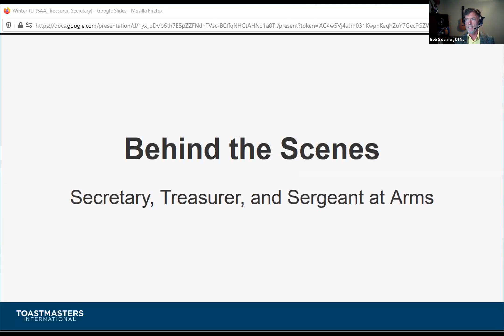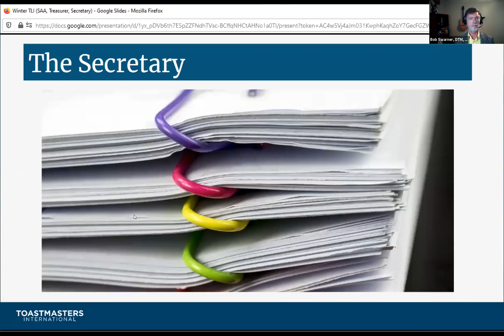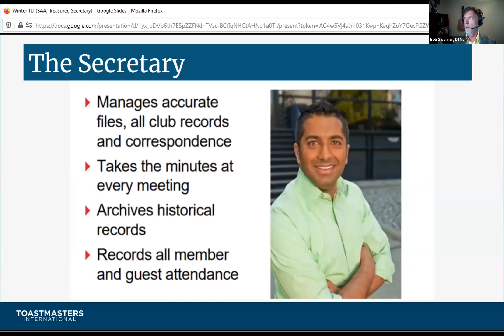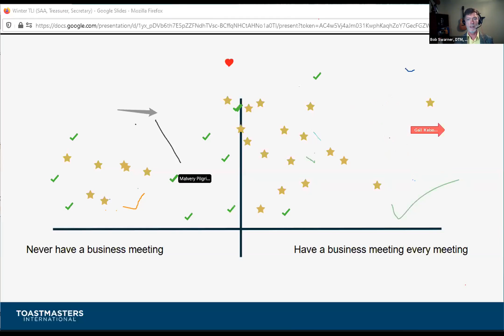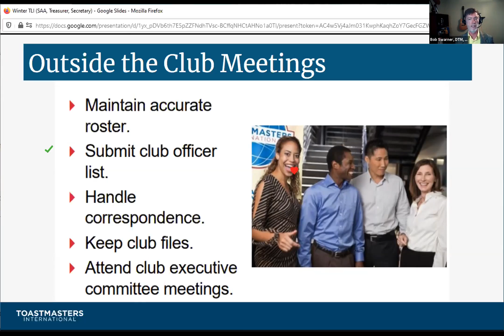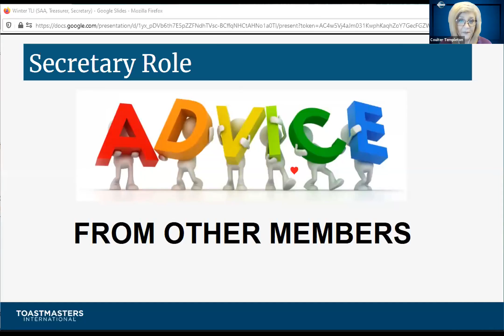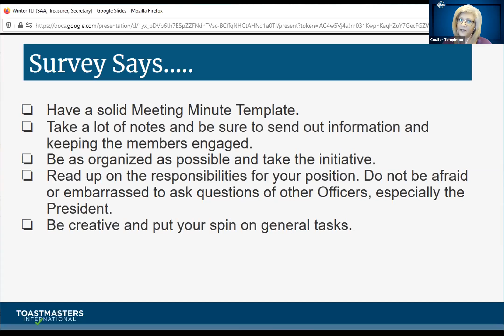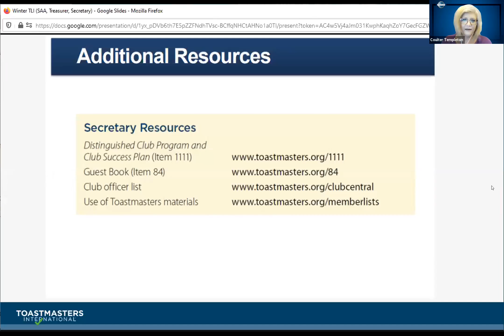005 Secretary Treasurer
Secretary Bob Swarner DTM PDD Division Director
Treasurer Coulter Templeton, Finance Manager
Sargeant at Arms